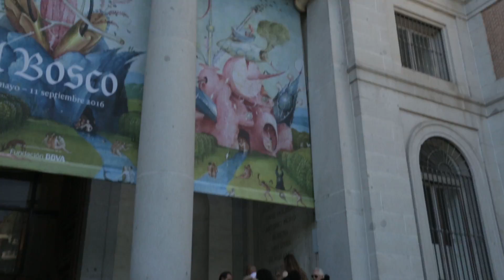Day 6 - Lady Raider Basketball Foreign Tour - Matt Corkery